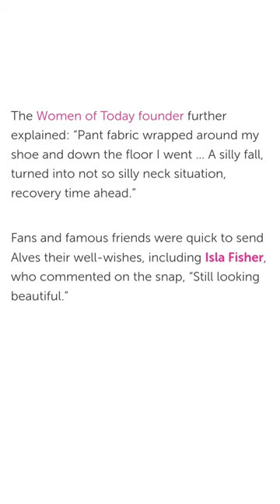Matthew McConaughey Wife in Neck Brace